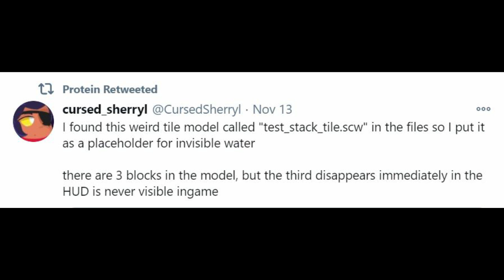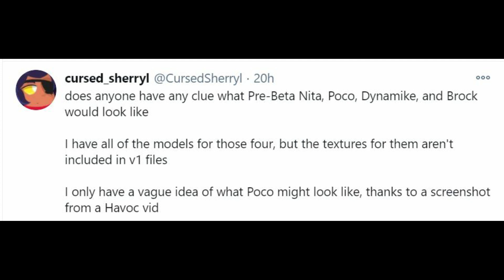WEIRD ITEM FOUND IN GAME! - THIS MAP IS COMING BACK - POWERPLAY - DECEMBER UPDATE - BRAWL STARS NEWS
IN THIS VIDEO WE ARE GOING TO SEE A WEIRD ITEM THAT IS FOUND IN GAME , THIS PRESENT PLUNDER MAP IS COMING BACK AND MORE IN BRAWL STARS!